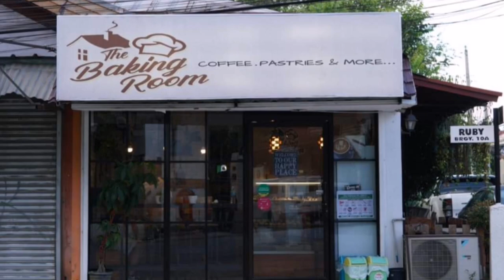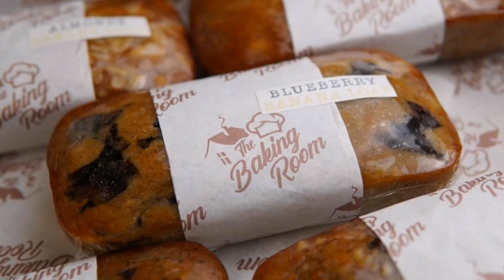WHERE TO EAT IN DAVAO | DAVAO FOOD GUIDE | Stories of Mama Niny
Where to Eat in Davao?

Check out the featured restaurants in this video!